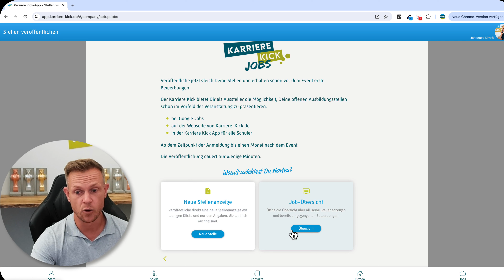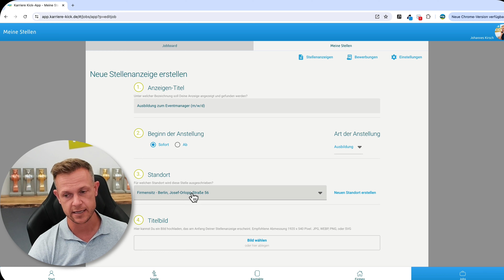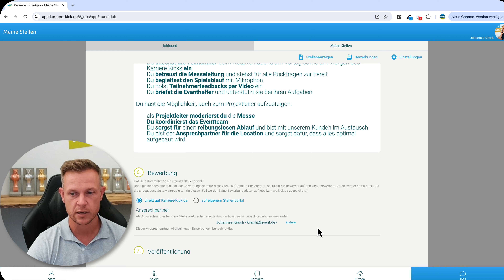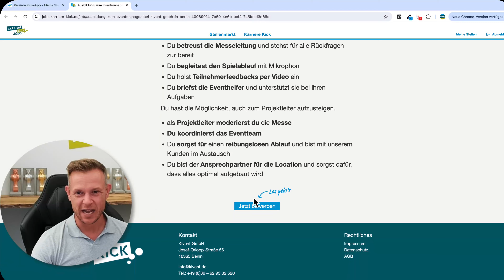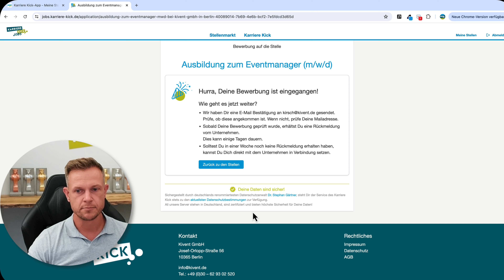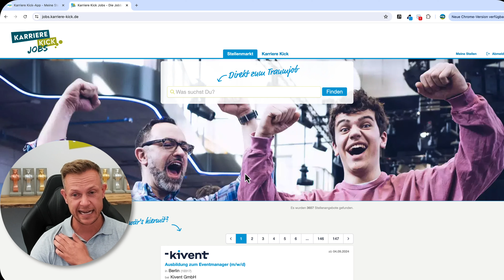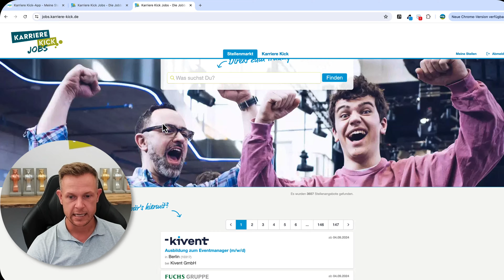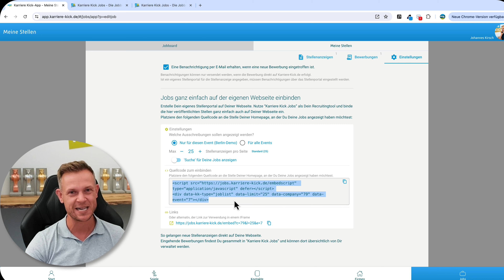Das NEUE Karriere Kick Job-Board - Macht die Azubi-Gewinnung noch leichter!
Der Karriere Kick startet in die neue Saison.
Rund 20 neue Standorte werden wir in den kommenden Monaten anfahren um Unternehmen und Jugendlichen wieder an einen Tisch zu bekommen. Und wie immer ist es nie zu spät noch los zu legen und Teil der Erfolgsstory zu sein.

Doch nicht nur an den Kickertischen sorgen wir dafür das neue Talente auf Dich aufmerksam werden.
Alle Aussteller profitieren ab sofort von unserer neuesten Erfolgstaktik: Für noch mehr Sichtbarkeit, Reichweite und Bewerbungen:

Das Karriere Kick Job-Board - direkt integriert in die Karriere Kick App!
Als Aussteller auf dem Karriere Kick, kannst Du ab dem Zeitpunkt Deiner Anmeldung Deine offenen Stellen veröffentlichen und auch über das Event hinaus nachhaltig und zielgerichtet bei Deiner Zielgruppe platzieren.

Die 5 wichtigsten Gründe warum das Job-Board ein Game Changer ist:

📝 einfache und schnelle Ausschreibung der Stellen (Jobinserat veröffentlichen in 6 einfachen Schritten)
📲 unkomplizierte und zeitgemäße Bewerbung (online, am Smartphone, direkt in der App)
💪 massive Steigerung der Sichtbarkeit, auch über den Karriere Kick hinaus (direkte Schnittstelle zu "Google for Jobs" für die Dauer von 12 Monaten)
🎯 punktgenauer Zugang zur relevanten Zielgruppe (Integration des regionalen Job-Boards auf Schulwebsites)
🤝 sinnvolle und direkte Verbindung in beide Richtungen (Unternehmen ↔️ Schulen)

Somit ist das neue Job-Board Dein perfektes Spielfeld für die Rekrutierung qualifizierter Azubis!

Und das BESTE daran: als Teilnehmer des Karriere Kicks, ist die Veröffentlichung Deiner Stellen für Dich vollkommen kostenfrei! Das einzige was Du tun musst, ist es zu nutzen!

Wir wünschen ganz viel Spaß und viel Erfolg!

Liebe Grüße
Euer Hannes + Team